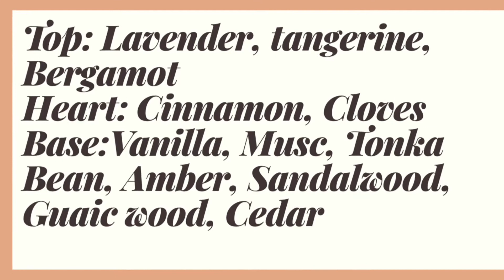MUSC RAVAGEUR by FREDERIC MALLE!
I will see you in my next vid xoxo